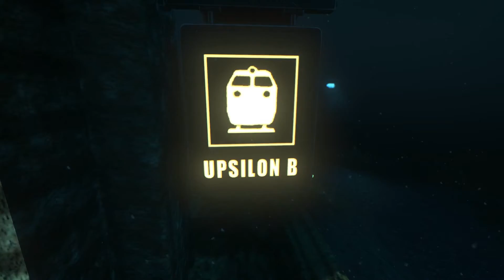A GOOD FISTING || We Pee Ourselves in SOMA! || Full Playthrough || Part 2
The continuation of our mostly uncut playthrough of this genius thriller of a game!
Enjoy, you filthy plebs.